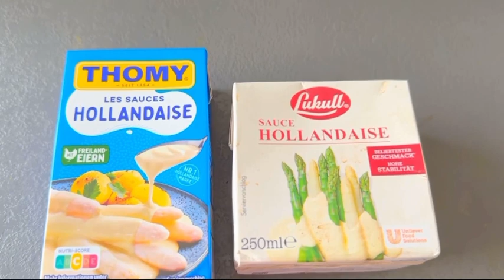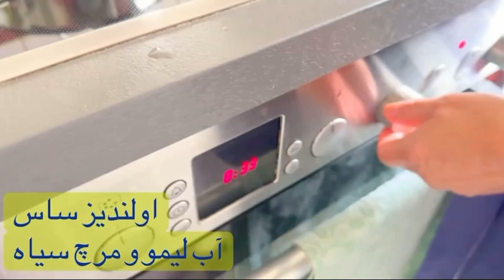طرز تهیه ماچوبه یا اشپارگیل